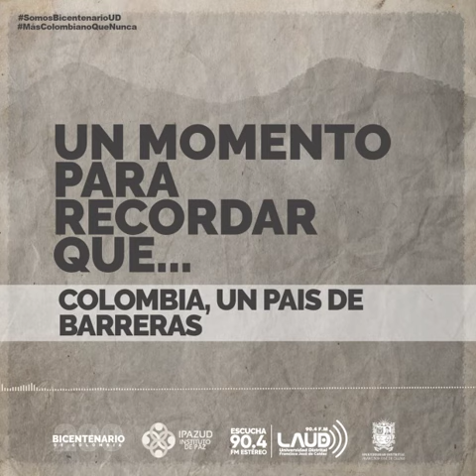Un momento para recordar que...Colombia, un país de barreras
SomosBicentenarioUD Al ser un país de diversidades biogeográficas como pocos, Colombia ha sido un constante desafío para sus gobernantes. Sus territorios son retos naturales, viales y en ocasiones mentales.